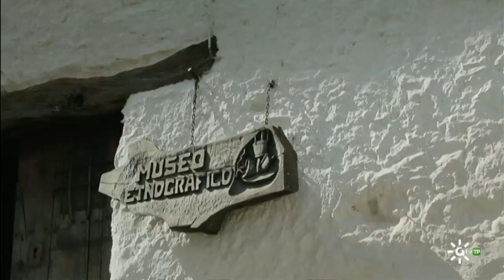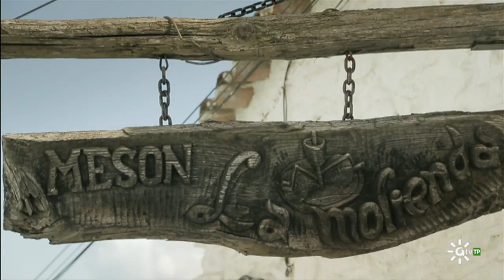Benarrabá por Benadalid y Benalauría, Málaga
Visita prácticamente obligada de una estancia en Andalucía, El bonito Valle del Genal ofrece mucho más que naturaleza y monumentos históricos. Aprovecha tu visita para adentrarte en la serranía de Ronda, de carácter hospitalario, con atractivas tradiciones y unos paisajes muy bien conservados. Alberga quince pequeños municipios, todos pintorescos y representativos de la famosa ruta turística de los Pueblos Blancos que conservan celosamente su sello de identidad. Y donde se come de lujo.

Punto intermedio entre poblaciones:    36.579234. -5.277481